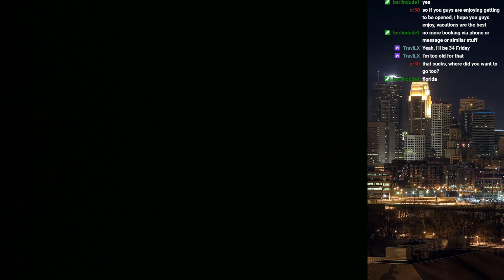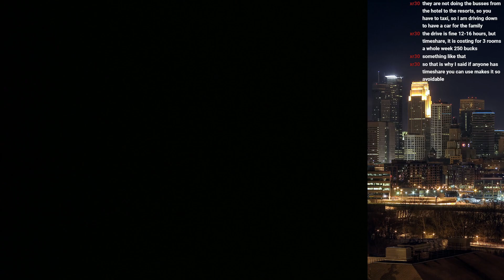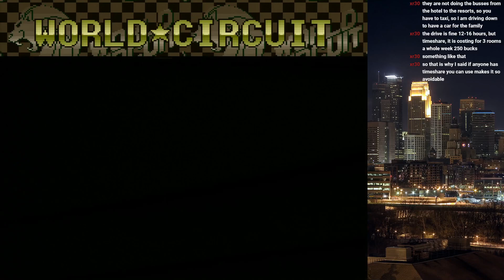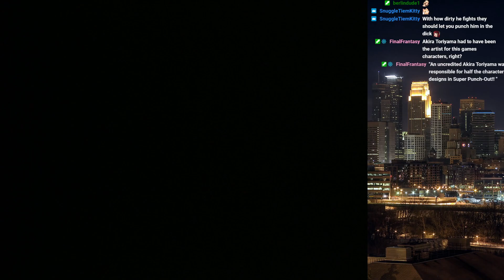Super Punch Out playthrough